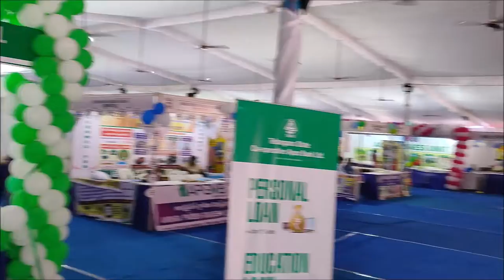6th Deccan HAAT 2019 Handicrafts and Handlooms Exhibition Cum Sale Hyderabad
6th Deccan Haat 2019, Handicrafts and Handlooms Exhibition Cum Sale
Venue: Telangana Kala Bharathi ( NTR Stadium ) Opp: Indira Park, Hyderabad, INDIA
From 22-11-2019 to 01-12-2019, Open Everyday from: 11:00 AM to 9.00 PM
In this Exhibition is for Handicrafts and Handlooms. Good for  Handcrafts and Handlooms Shopping, Few Highlights  Handmade Jute Bags, Handmade items, Handmade Interior decorative items, door mats, bed sheets, pillow covers,  Organic food items like snacks, honey, millets etc.

Handicrafts on Display & Sale
Metal Crafts, Wooden Crafts, Paintings, Ladies Jewelry, Golden Brass Items, Bead Works, Cotton Screes, Leather Bag Works, Jute & Banjara Bags, Mural Works, Decoration Items

Handlloms on Display & Sale
Products on Display Sale from Telangana, Andhra Pradesh, Tamilnadu, MP,  Jammu & Kashmir, Goa, Odisha, Uttarakhand, Chattisgarh, Rajasthan, Karnataka, Maharashtra, Meghalaya, Tripura & Many more States.